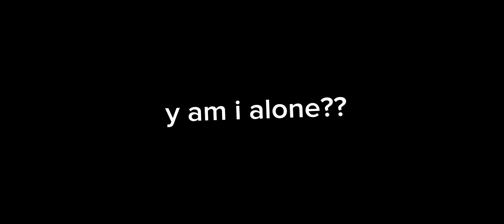I play doors in Roblox!!!